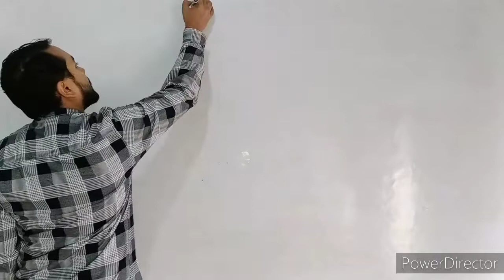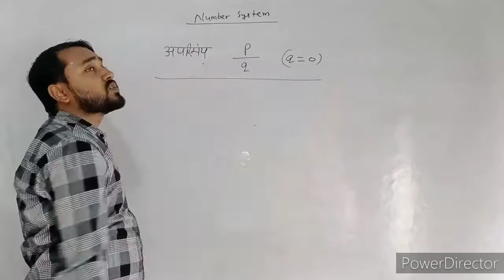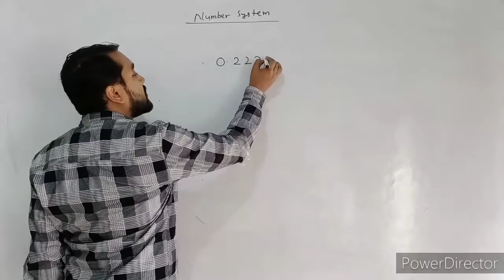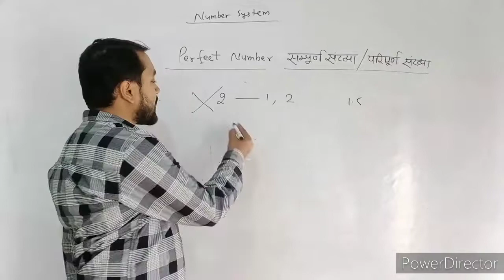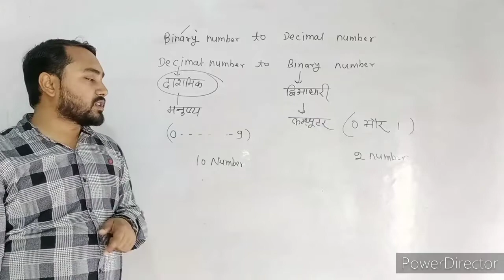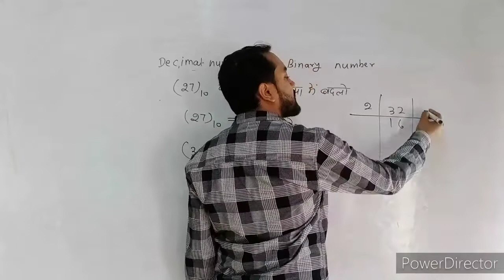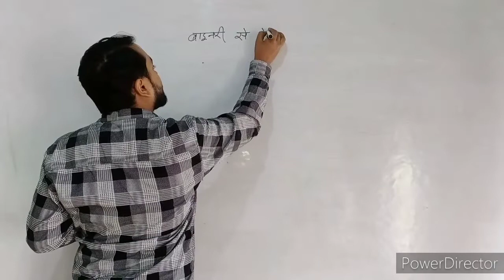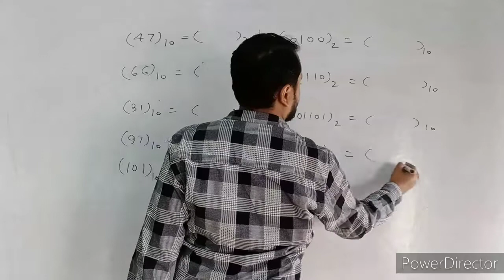Number system part -2 | binary to decimal | maths by abhishek sir